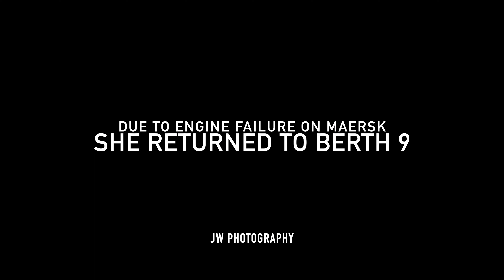Marchen Maersk Failed Departure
Engine Failure on both units of the Marchen Maersk meant she had to return back onto berth 9